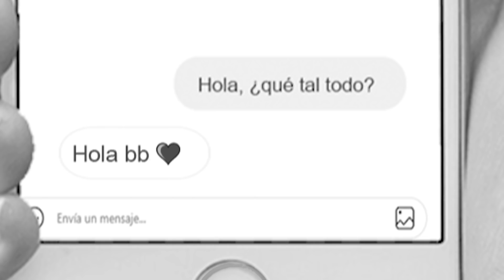¿Qué acaba de hacer EPIC GAMES?